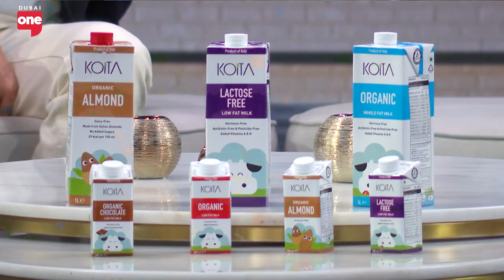The challenges and learnings of a CEO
On this episode of DXB Today, we learn more about the role of a CEO.. From make-or-break-it decision-making, lessons and learning.. and of course the challenges they face